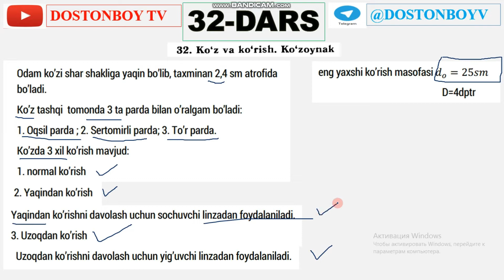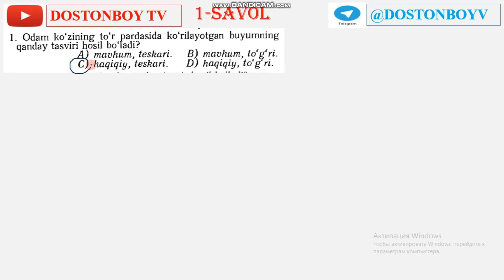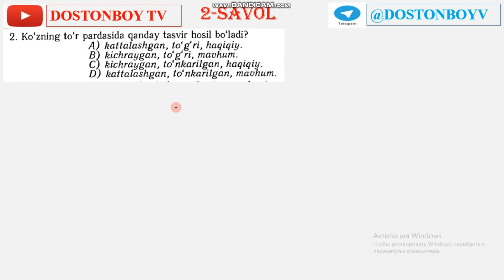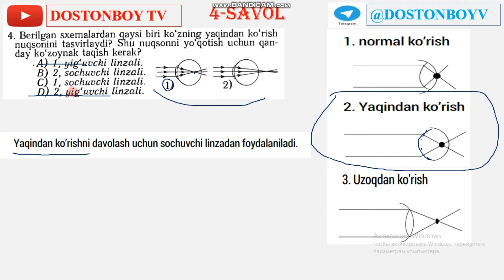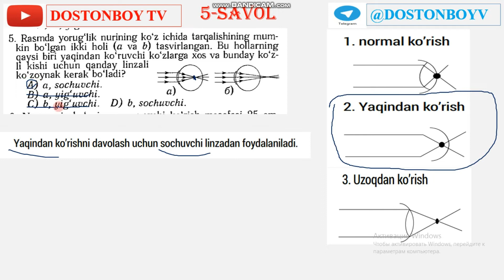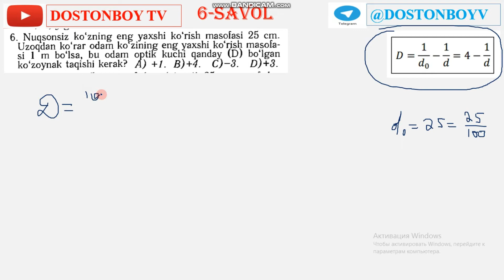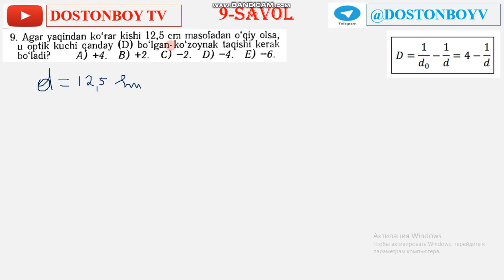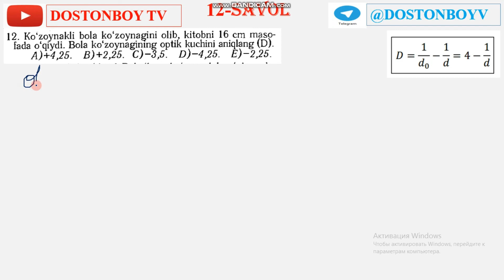32-DARS Ko'z va ko'rish. Ko'zoynak Matematika va Fizikadan telegram:993238227